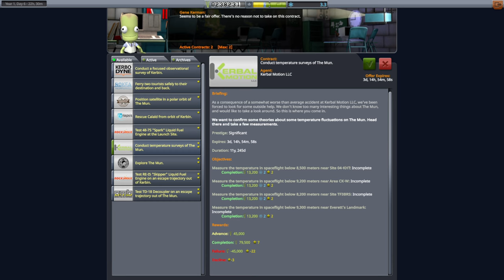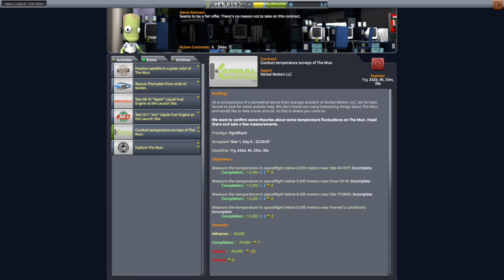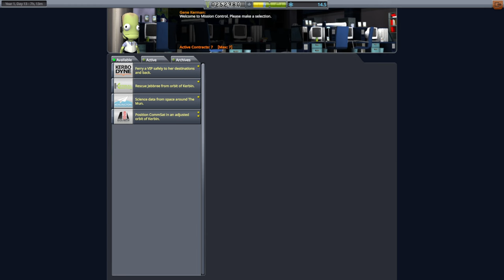Kerbal Space Program - Stock Part Trappist-1 Hard Career 6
The Mun proves to be a harsh mistress.